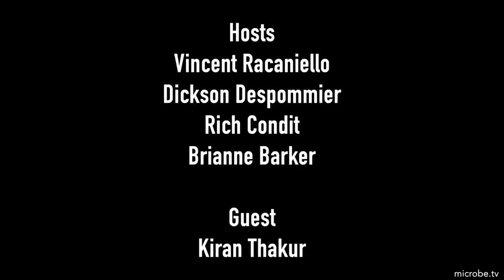TWiV 788: neuroCOVID with Kiran Thakur, MD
Kiran joins TWiV to discuss the findings of a team at Columbia University Medical Center on COVID-19 neuropathology, and the conclusion that SARS-CoV-2  does not reproduce in the central nervous system.